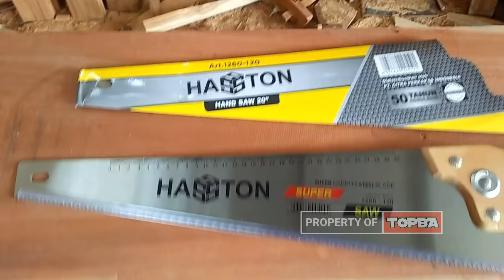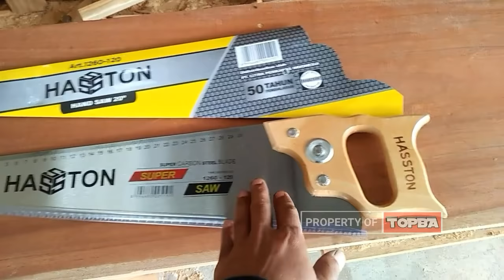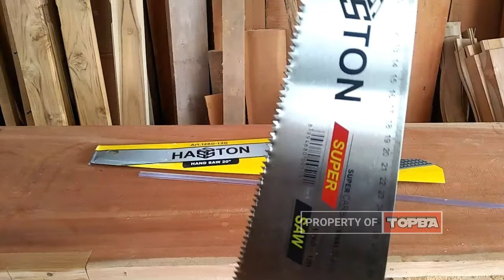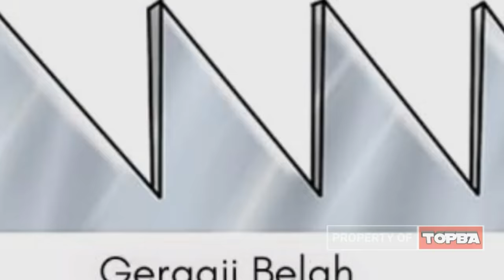Hasston Prohex 20" Saw ART.1260-120 | Cheap Price But Best Quality Wood Saw - Woodworking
Hand Saw HASSTON 20"
Best Quality Saw With Cheap Price